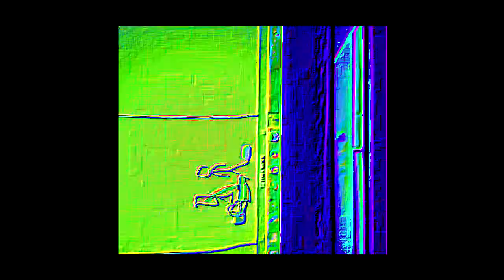THE EPICNESS OF Funny Tops + Funny Angry Destroy Voice Tops + Funny Destroy Voice Tops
Funny Tops + (Funny Destroy Voice Tops + Funny Angry Destroy Voice Tops (Swap))